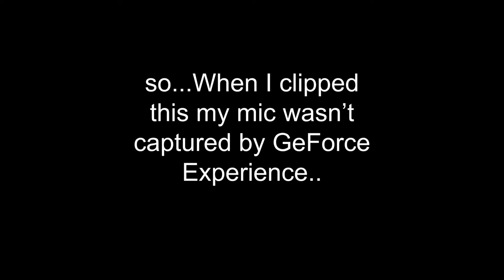satisfying Fortnite Victory Royale #1